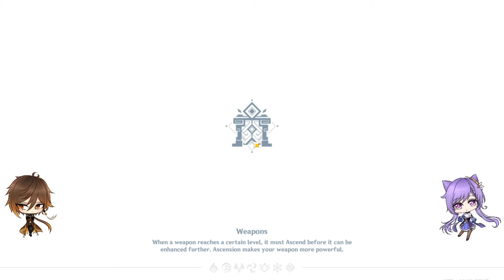Genshin Impact Abyss 12 Chamber 1